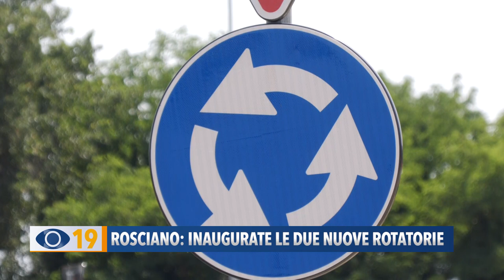A Rosciano di Fano inaugurate le due nuove rotatorie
Sono state inaugurate le due nuove rotatorie a Rosciano di Fano, che hanno messo in sicurezza le intersezioni all’altezza del Codma, particolarmente trafficate e pericolose.